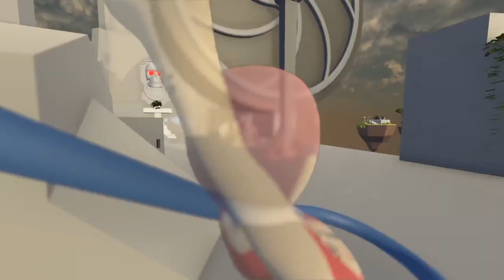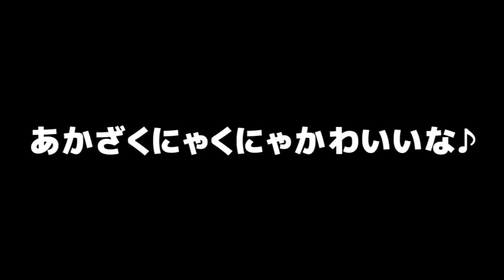【鬼滅の刃】炭治郎&禰豆子「ち〇こだ!!!!!」→ 胡蝶「......」【鬼滅フォールフラット】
みんなのコメントや高評価が世界を変える?!

1､名前の横に専用のバッジが付いてコメントが目立つ！
2､ユッカのスタンプがコメントで使用可能に！
3､アーカイブ(生放送の履歴)を視聴可能に！
4､継続するとバッジが豪華に！

プレゼントの送り先はこちら↓
〒150-0002